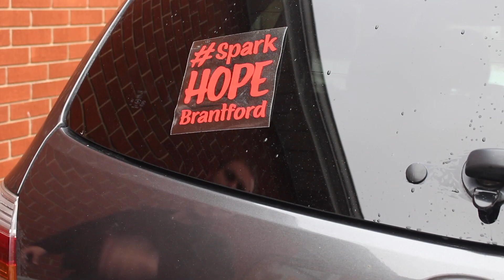sparkhopebrantford ~ One Church Brantford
2021 is going to be good. Not because it's definitely going to go good - because, maybe not. But because God is good. And that give us hope. Hope that we can share. 2021 is a year for the church to spark a little hope here in Brantford.

So; we made stickers - that say Spark Hope Brantford. And we hope you'll help us spread the hope. Put a sticker on your car, on your house. Or wherever, just make sure people can see it. When they see it they'll know you have hope! And when they start to see it all over, they'll start to realize, hey, this is a hopeful place. And maybe, just maybe they’ll start to wonder. What gives these people hope?

This is the best part - This isn't just a sticker. It's a hashtag. So when you share things that give you hope on social media. Hashtag sparkhopebrantford. When a baby is born or your baby graduates sparkhopebrantford. When you finish chemo or a cast comes off, sparkhopebrantford. When a local charity is doing something great or you just have a song or a verse stuck in your head that gives you hope, share that hope with the searchable hashtag sparkhopebrantford so all of our friends and neighbors can hear about it and share the hope YOU have.

So join us, it's time to spark hope brantford.  It's going to be a GOOD year.